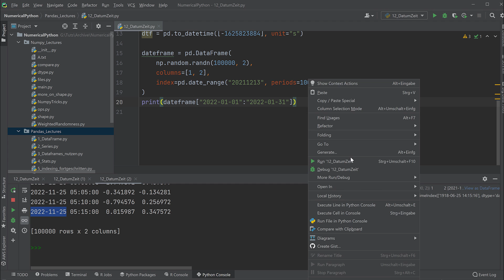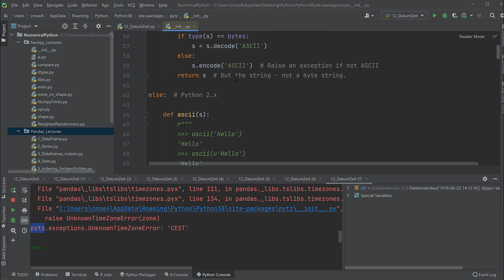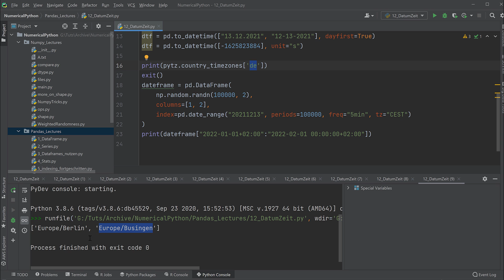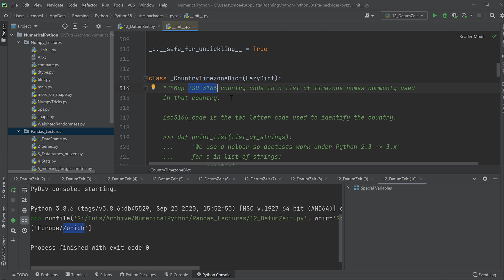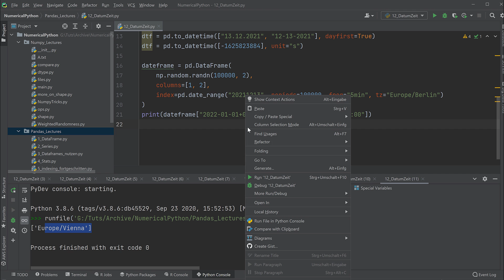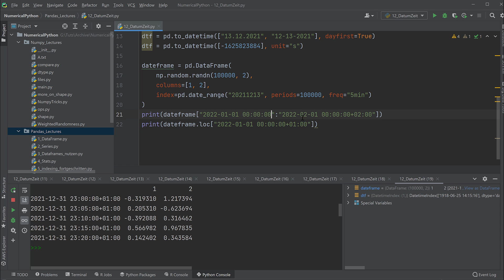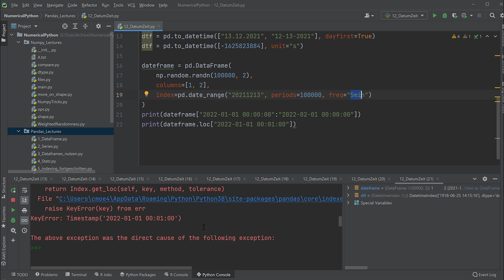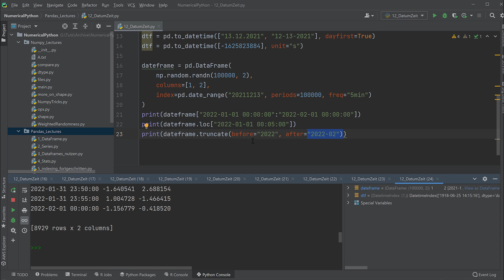Pandas Tutorial #18 - Datum und Uhrzeit als Index (Python für Data Science)